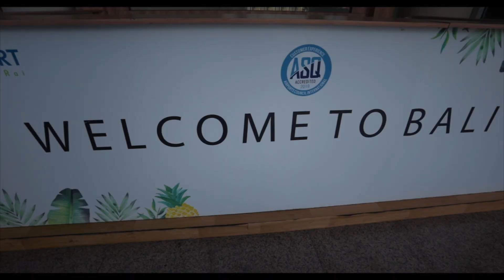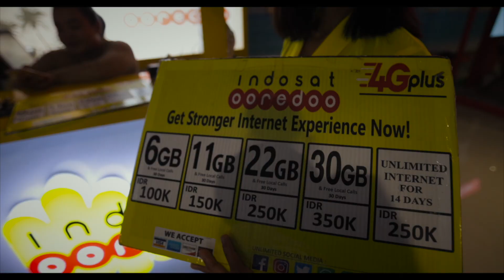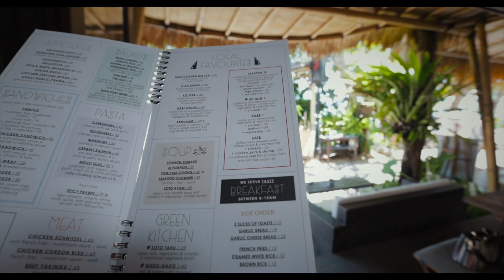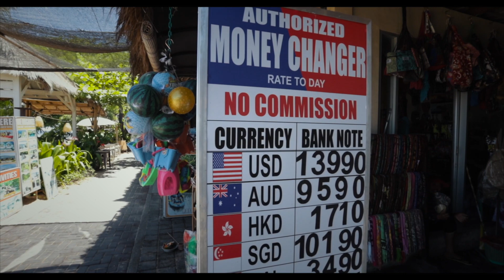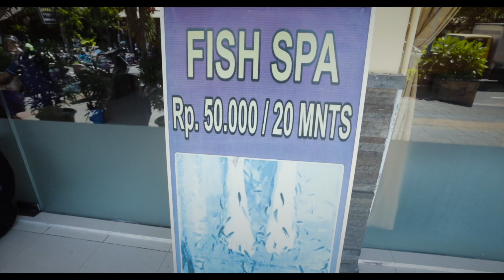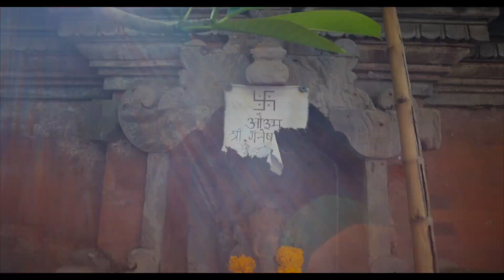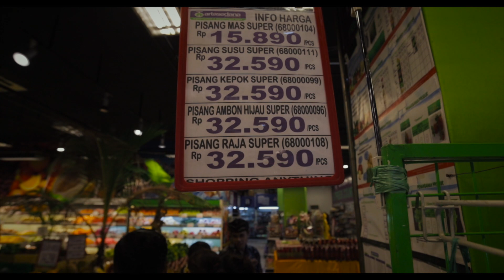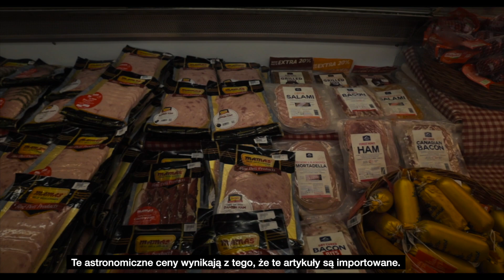Bali - Lotnisko, Wizy, Wymiana Pieniędzy, Ceny w Sklepach, Hotele w Sanur.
Zapraszam na kolejny odcinek Kriss Na Bali w którym znajdziecie odpowiedzi na pytania związane z przyjazdem na Bali. Jak wygląda lotnisko na Bali, czy potrzebna jest wiza, jak się nie dać oszukać przy wymianie pięniędzy, jakiego standardu hoteli się można spodziewać, ceny podstawowych artykułów w sklepie i kilka innych tematów jest poruszane w tym filmie.

Zapraszam serdecznie do oglądania i czekam na komentarze.

Chętnie odpowiem na wasze pytania.